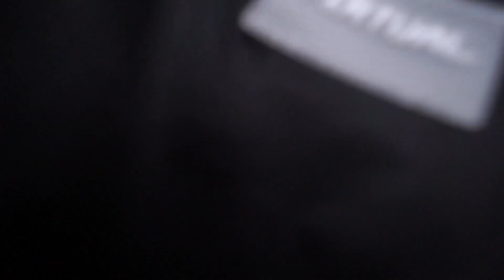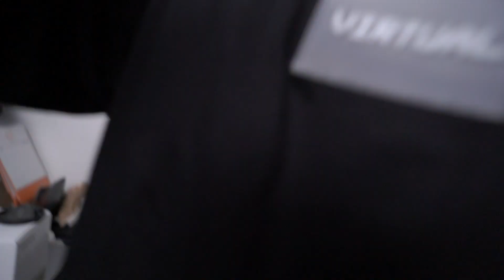Đánh giá Sigma 28-70 F2.8 SONY sau một năm sử dụng và lý do vì sao mình chuyển qua Tamron 20-40 2.8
Hi,

Lưu ý: Video chỉ có nhận xét và lý do mình bán sigma 28-70 f2.8 đi. Chứ không có ảnh mẫu chụp chân dung, phong cảnh đâu.

Video lần đầu review con lens bên mình bấy lâu này cũng là video cuối cùng sở hữu em nó. Nhưng hoàn toàn xứng đáng nhé.

Mình sử dụng chủ yếu máy quay:
- Sony A7iii
- Sony A6300
- Sony A5100

Máy film mình dùng:
- Pentax SP
- Minolta AL-F
- Olympus OM1